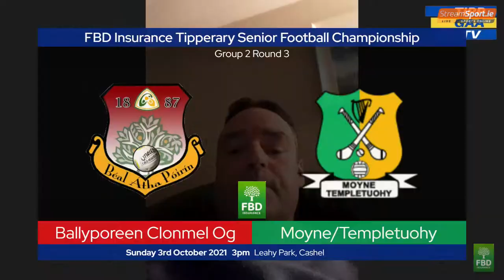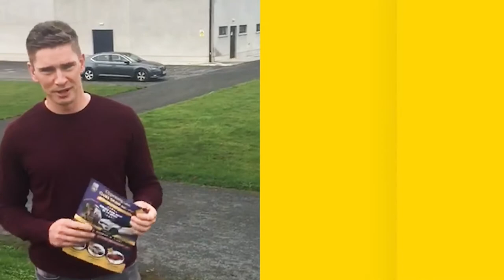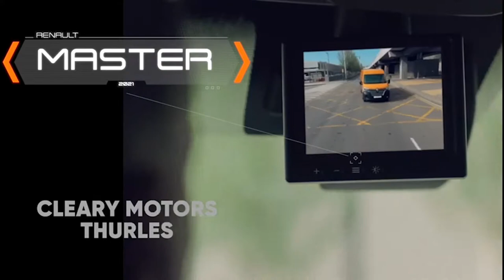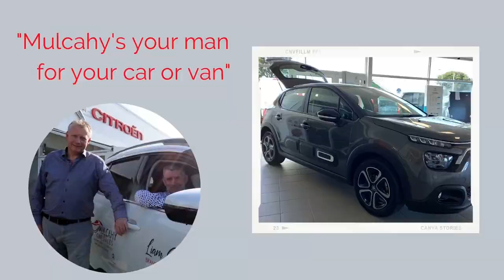2021 10:03 Ballyporeen v Moyne Templetouhy Tipperary SFC Round 3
Round 3 of the Tipp SFC as Moyne Templetuohy take on Ballyporeen